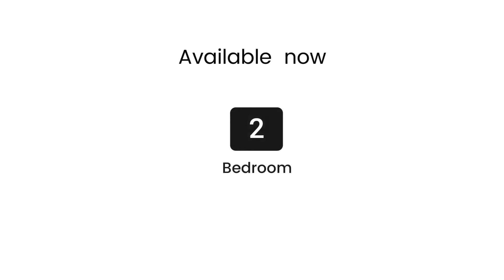Apartment for rent at Diera Dubai - K5 building.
Apartment for rent at Diera Dubai - K5 building. It offers Free Maintenance, No commission, Spacious rooms, direct from owner and much more.